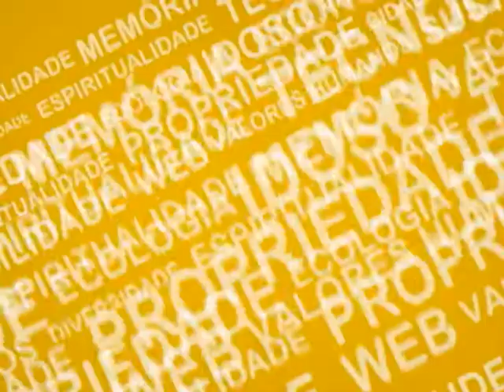Com a Palavra - Enea Stutz - Comissão de Anistia 01/2013